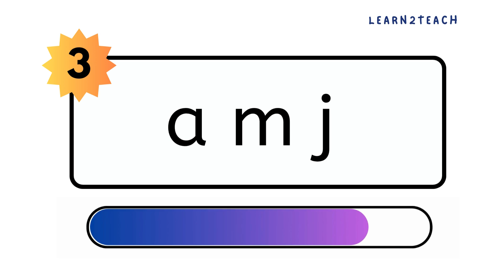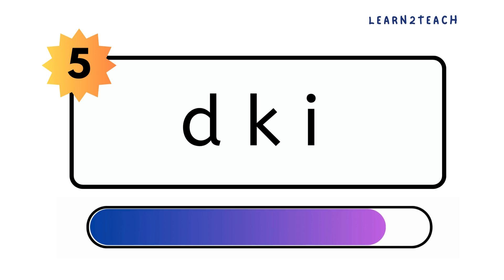English Words Quiz | Three Letter Words | Make words from the alphabets | English Word Formation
Challenge your brain!
An English words quiz to increase your english vocabulary, learn spellings and recall your memory including pictures to visualize words easily.